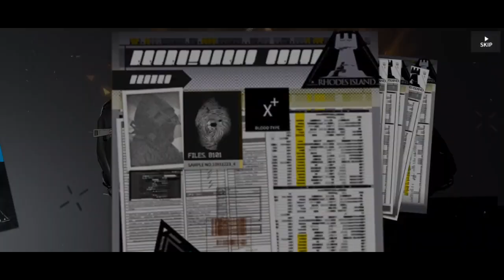How many pull for Uncle Mlynar? | Arknights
WML

Patron :

• Chawklate
• phillip toni
• Meowster
• seragnel
• Velvet